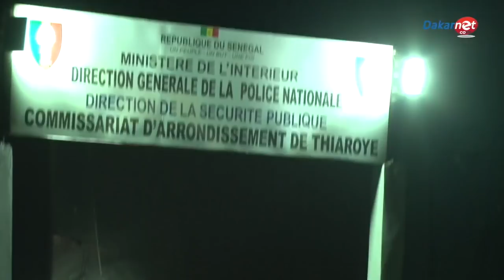Les moments chauds du couvre-feu : bagarres, émotion manifestations, les populations se défoulent